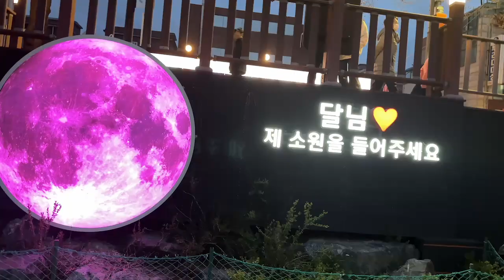우리의 소원은 벚꽃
아이폰 14 Pro로 찍은 저녁 7시 이후 영상

불빛의 아름다움 조금은 느껴지지만
또렷한 윤곽을 잡기 힘들다.

벚꽃을 기다리며 밝혀놓은 등불 위로
벚꽃 없는 벚꽃축제의 마지막 날
하지 않을 공연을 기다 하면서 기다리는 사람들이 많다.
그렇게 어둠은 깊어만 가고 있었다.